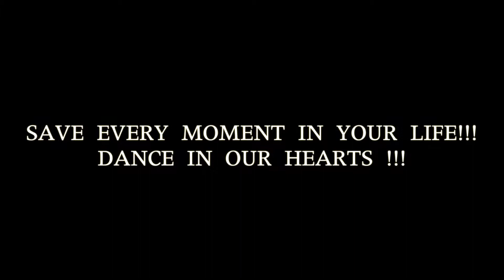"ZENDAYA - REPLAY" CHOREOGRAPHY BY VITALY CEZAR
Choreography by Vitaly Cezar
Song: Zendaya "Replay"

jdance.ru